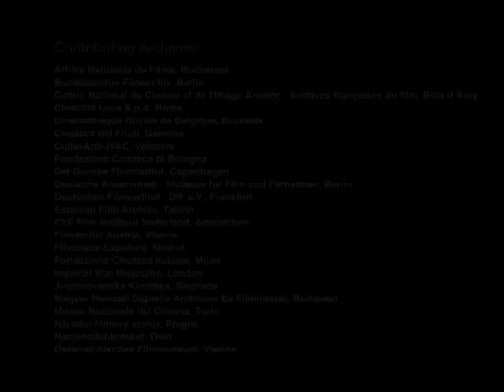European Film Gateway 1914 Trailer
The European Film Gateway 1914 (Feb 2012- Feb 2014) project has made available films from and about the First World War from the collections of over 20 European film archives.

Contributing archives:
Arhiva Nationala de Filme, Bucharest
Bundesarchiv Filmarchiv, Berlin
Centre National du Cinéma et de l'Image Animée - Archives françaises du film, Bois d ́Arcy
Cinecittà Luce S.p.A, Rome
Cinémathèque Royale de Belgique, Brussels
Cineteca del Friuli, Gemona
CulturArts-IVAC, Valencia
Fondazione Cineteca di Bologna
Det Danske Filminstitut, Copenhagen
Deutsche Kinemathek - Museum für Film und Fernsehen, Berlin
Deutsches Filminstitut - DIF e.V., Frankfurt (project co-ordinator)
Estonian Film Archive, Tallinn
EYE Film Instituut Nederland, Amsterdam
Filmarchiv Austria, Vienna
Filmoteca Española, Madrid
Fondazione Cineteca Italiana, Milan
Imperial War Museums, London
Jugoslovenska Kinoteka, Belgrade
Magyar Nemzeti Digitalís Archivum És Filmintezét, Budapest
Museo Nazionale del Cinema, Turin
Národní filmový archiv, Prague
Nasjonalbiblioteket, Oslo
Österreichisches Filmmuseum, Vienna